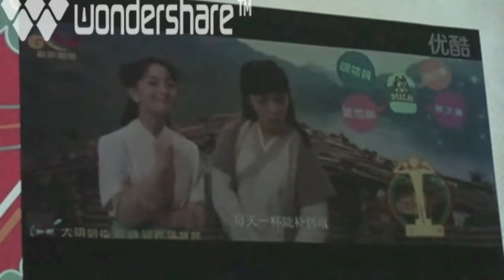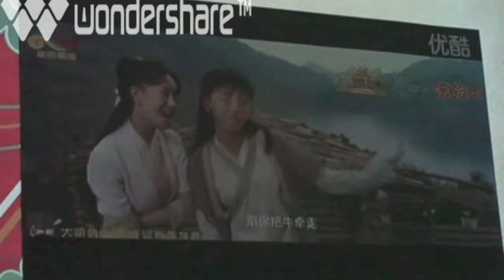UIBE CN-U Competition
Chinese Laowai Competition in UIBE. 1st Place.